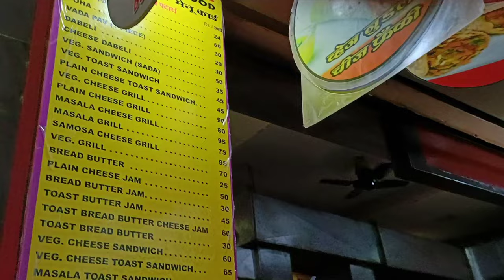Visa Interview se Pahle Ghumi Ghumi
Hi guys please watch and enjoy my video
Thank u 🙏

hi friends, I am so happy after a long waiting i am going now aur jaldi hi apko US ke vlogs bhi dekhne ko milenge, love u guys

nidhi vlogs, nirali nidhi, nirali nidhi vlogs

Instagram I'd